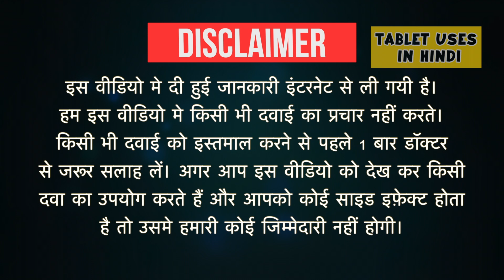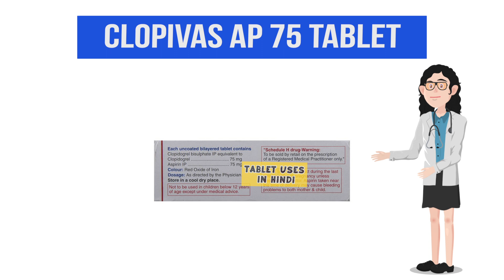Clopivas AP 75 Tablet Uses in Hindi | हार्ट अटैक और स्ट्रोक से बचाव | Side Effects | Dose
Clopivas AP 75 TabletUses in Hindi | Side Effects | Dosage

clopivas ap 75 tablet uses in hindi
clopivas ap 75/150
clopivas 75 content
clopivas 75 price in india
clopicard ap 75
clopivas 150